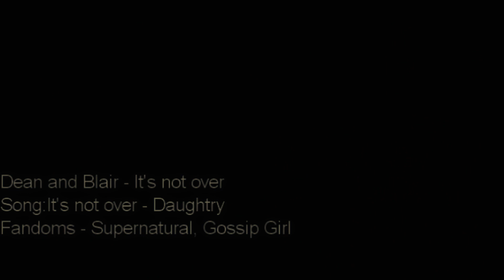This Love Is Killing Me. (Dean/Blair)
Ah i had no intention of even vidding this but a certain someone had to make a kickass Dean/Blair preview and I couldn't resist.So that is why its super short plus Sony Vegas just wasn't feeling Dean and Blair tonight. Though I did make that Someday preview for these two awhile ago that Dean kept bugging me to finish so yeah just count this as the finished product instead. xD

Anywho yeah just a vidlet of my second favorite AU pairing after Dan and Blair of course. (;

Tis his preview that made me wanna vid it. ;D

08/10/09
#1 - Top Favourited (Today) - Non-profits & Activism - Canada
#3 - Top Rated (Today) - Non-profits & Activism - Canada